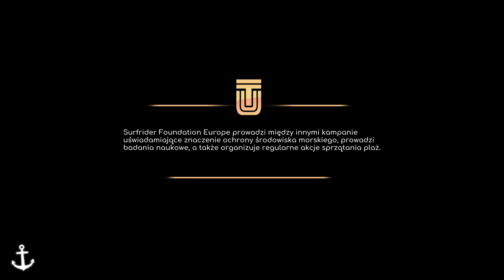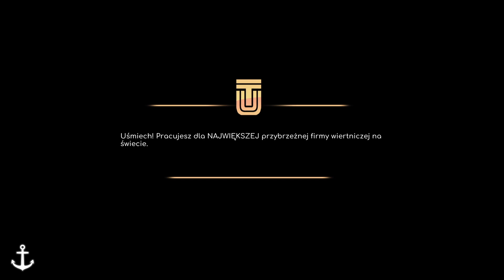Szrexor Gra - Under The Waves - Epizod 9 - PL - No Commentary, Just Fun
Witajcie w kolejnym odcinku podwodnej przygody w Under the Waves. Jest to grą przygodowa z elementami craftingu w której wcielamy się w Stana, zawodowego nurka który próbuje  poradzić sobie ze stratą bliskiej osoby. Tytuł prócz poruszenia tematu traumy i to jak wpływa na nasza psychikę, skupia się równie mocno na ochronie środowiska i wpływie zanieczyszczeń na nasza planetę. Deweloper podczas tworzenia gry nawiązał współpracę z Surfrider Foundation Europe, stowarzyszeniem non-profit odpowiedzialnym za ochronę i poprawę stanu jezior, rzek, oceanów i wybrzeży.

Zapraszam do oglądania, polubienia i subskrypcji.
Zostań na dłużej z Szrexor's Gaming Den.